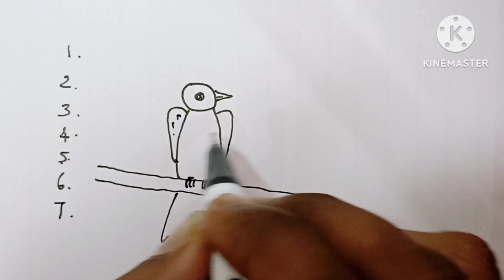how to draw a bird | step by step birds drawing tutorial